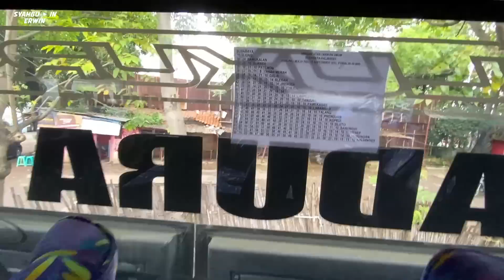Bus Non Toilet Terjauh Madura! Ada Pertemuan Haru dengan Drivernya.. | Trip Bus AKAS MILA SEJAHTERA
Bus asal Probolinggo Akas Mila Sejahtera membuka lagi trayek lamanya yang sempat vakum. Akas Mila di rute ini menurunkan bus kelas ekonomi dan yang lebih mengejutkannya lagi non toilet. Gokil sih ini jarak jauh tidak pakai toilet, Pak hahaha

Trip kali ini saya bagi menjadi 3 part karena banyak moment yang di luar dugaan, jadi, jangan sampai ketinggalan ya!

AKAS MILA SEJAHTERA
Jurusan : Cirebon - Madura (Sumenep)
Tarif : Rp 260.000,-
Kelas : Ekonomi
Fasilitas : AC, reclining seat 2-2, USB port
Sasis : Hino RK
Bodi : Adiputro JetBus 3+
Kru : 3 orang